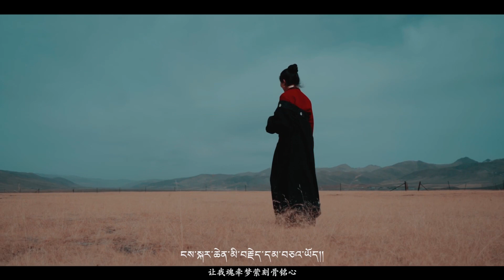Tibetan New Song 2022 སྡེ་ཆེན་པོའི་སྐར་ཆེན། གླུ་མ་ ངག་དབང་ལྷ་མོ། By Ngawang Lhamo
Lyric Adangshe
Music Kunchok Tashi